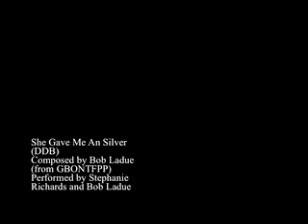She Gave me A:n Silver (DDB) feat. Steph Richards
She Gave Me A Silver
She Gave Me An Silver
Bob LaDue (DDB)
from GBONTFPP
with Stephanie Richards (trumpet)